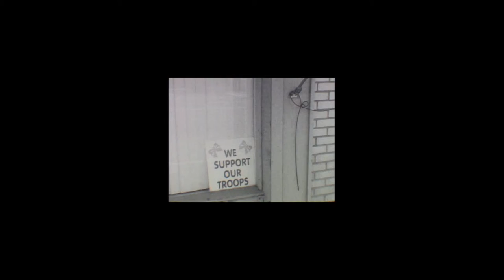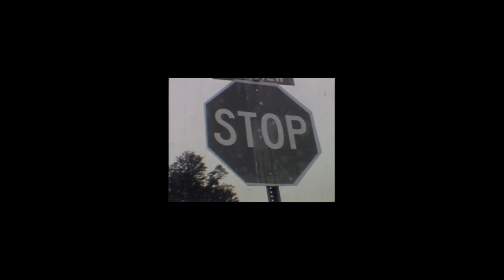Arkansas American Flag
Malvern Arkansas
Part of Winnipeg One Take Super Eight Event.
Ed Ackerman Camera and sound
2007